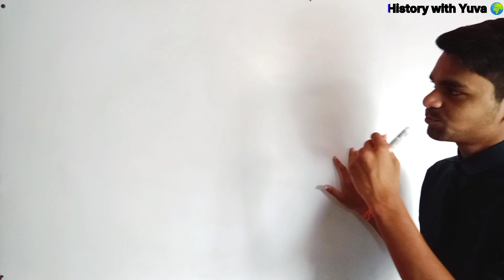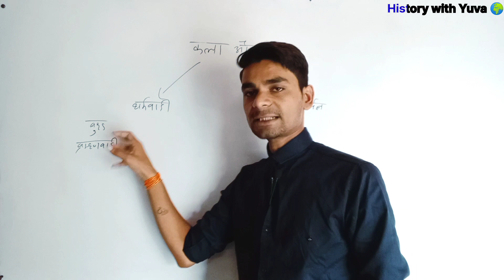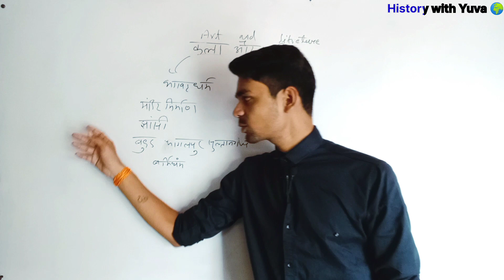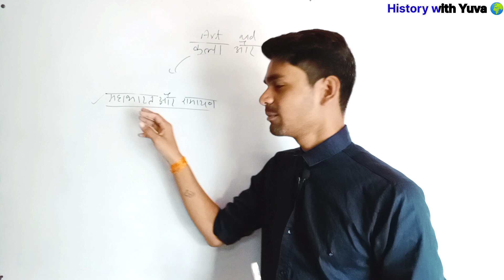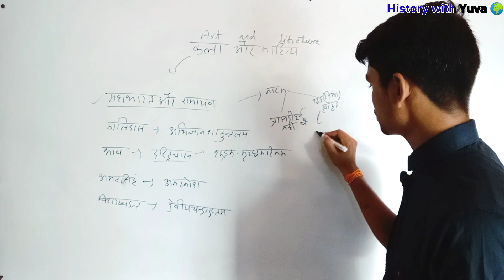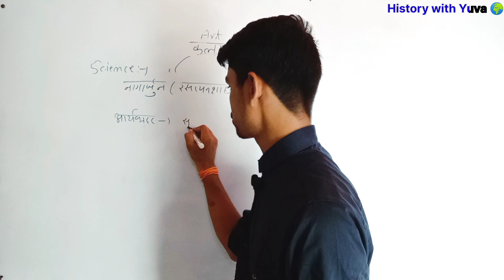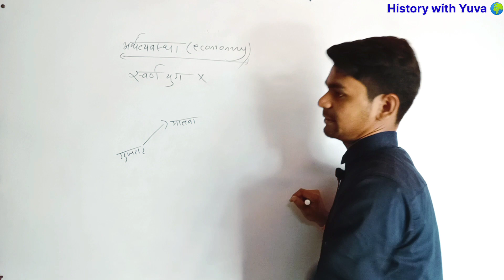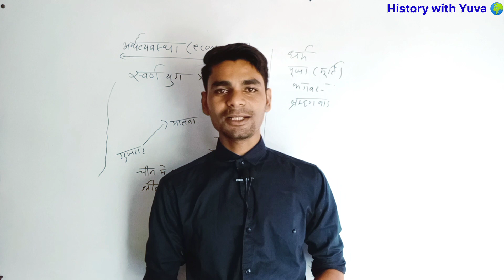गुप्त कला और साहित्य । अर्थव्यवस्था Gupta economy। विज्ञान का विकास।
Gupta art and architecture। गुप्त कला।gupta religion।Gupta economy

today's topics ,
गुप्त कला
साहित्य
आर्थिक स्थिति
धर्म
विज्ञान का विकास

Hello dosto , 💥
दोस्तों हेलो दोस्तों आज की क्लास में हम बहुत ही मजेदार तरीके से डिस्कस करेंगे कला साहित्य धर्म आर्थिक स्थिति कला का धार्मिक पक्ष और  धर्मनिरपेक्ष पक्ष को बहोत मजेदार तरीके से डिस्कस करेंगे इस डिस्कस करेंगे दोस्तो की आप और में भूल नही पाएंगे ।